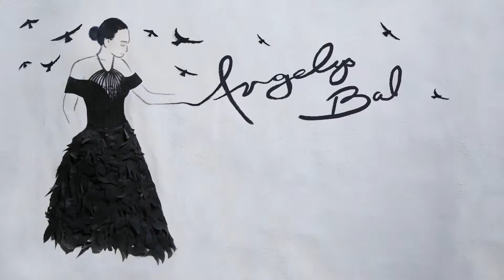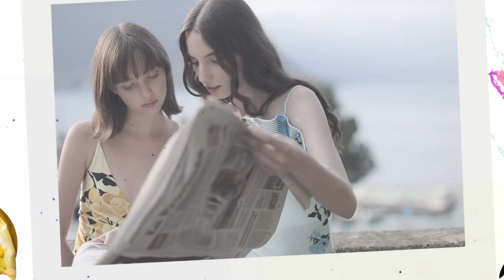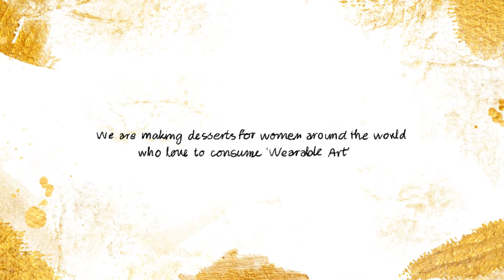11Y update 10/8/2021